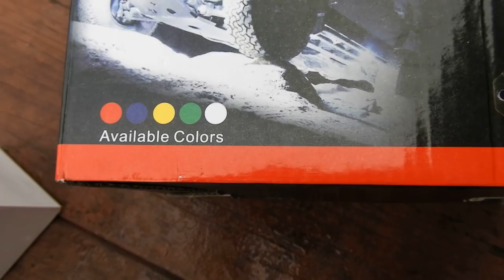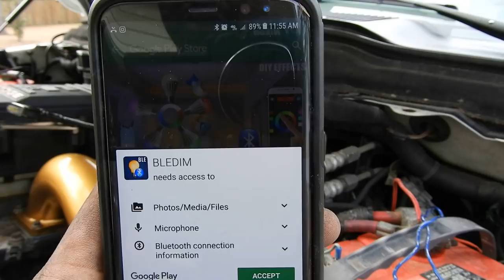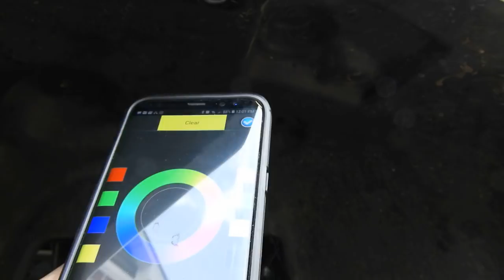ROCK LIGHT INSTALL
EBAY ROCK LIGHT REVIEW AND INSTALL ON THE CUMMINS TODAY!! ARE THEY WORTH IT?

 gen cummins build,
1 gen cummins rollin coal,
1 million mile cummins,
1/2 ton cummins,
12 valve cummins s,
12v cummins,
24v cummins,
24v cummins 0-60,
24v cummins 5 speed,
24v cummins p pump conversion,
2nd gen cummins 5 speed,
2nd gen cummins 6 speed,
3 cummins vs powerstroke,
3 turbo cummins,
4 bt cummins,
4 bt cummins jeep,
4 bt cummins swap,
4 cummins exhaust,
4 cylinder cummins,
4 turbo cummins,
4gen cummins,
4th gen cummins h&s,
5 9 cummins,
5 cummins exhaust,
5 inch exhaust cummins,
5.9 cummins 0-60,
5.9 cummins 8 inch tip,
5.9 cummins h&s,
5.9 cummins p pump,
5.9 cummins s&b intake,
5.9 l cummins,
5.o cummins,
6 cummins exhaust,
6 door cummins,
6 speed cummins,
6.7 cummins,
6.7 cummins 0-60,
6.7 cummins 1/4 mile,
6.7 cummins 6 speed,
6.7 cummins 6 speed manual,
6.7 cummins 8 inch tip,
6.7 cummins h&s,
6.7 cummins h&s tuner,
6.7 cummins h&s turbo,
cummins 0559 code,
cummins 06,
cummins 12v,
cummins 2.8,
cummins 2.8 diesel swap,
cummins 20x12,
cummins 22x14,
cummins 240sx,
cummins 24v,
cummins 2500,
cummins 3.9,
cummins 3.9 4bt swap,
cummins 300,
cummins 335,
cummins 350,
cummins 3bt,
cummins 400,
cummins 444,
cummins 4bt,
cummins 4x4,
cummins 5.9,
cummins 555,
cummins 6.7,
cummins 6bt,
cummins commercial,
cummins compound turbo,
cummins conversion,
cummins crash,
cummins death wobble,
cummins delete,
cummins diesel,
cummins drift,
cummins dually,
cummins dyno,
cummins edit,
cummins exhaust,
cummins smoke,
cummins sound,
cummins stacks,
cummins swap,
cummins swap ford,
cummins truck,
cummins tug o war,
cummins tuner,
Duramax
Lbz
Lly
Lb7
Lmm
Lml
L5p
Deleted Duramax
Diesel vlog
Lifted duramax
Lifted diesel
PPEI tuning
EFI LIVE
Tuned duramax
Wehrli Fab
Cognito Motorsports
American Force Wheels
22x14
355/40r22
Fass 150
Cp3 conversion
4 inch lift duramax
5 inch lift duramax
6 inch lift duramax
modified duramax
5 inch straight pipe duramax
duramax exhaust
axle dump duramax
diesel
Powerstroke
Cummins
Ram
Ford
Chevy
Gmc
logan paul
jake paul
pewdiepie
casey neistat
street speed 717
streetspeed717
guitarmaggedonzl1
guitarmaggeddonzl1
troy sowers
salomondrin
dippin diesel
ParoDoXz
logang
team 10
vlog
corvette
camaro
2016
2017
gopro
vehicle virgins
parker
lamborghini
ferrari
Gm trucks
Gm hd trucks
2500hd
3500hd
f250
f350
ram 2500
ram3500
cummins upgrades,
cummins uphill,
cummins v8,